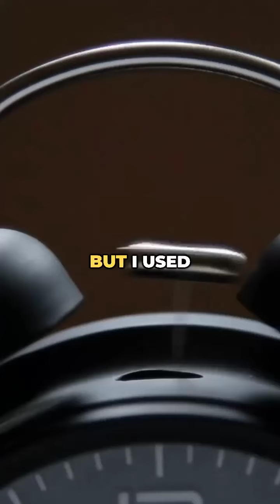STICKING TO A MORNING ROUTINE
G's morning routine ☕📖📧 Are you a routine person or do you prefer to switch things up? Tell us your favorite part of your routine in the comments below!